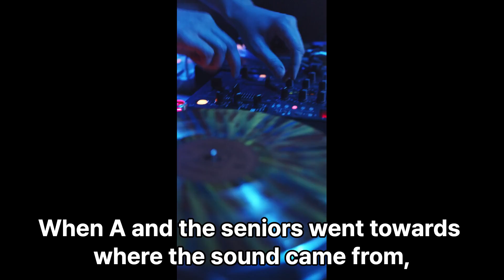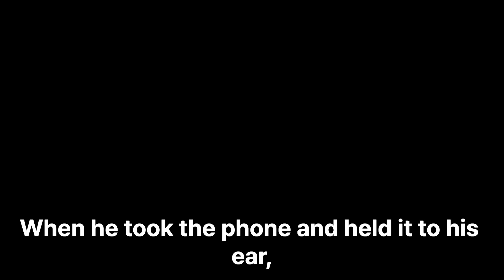Phantom Call by the River - Short Horror Film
Drinking with friends at night by the river, a bloodcurdling scream pierces the air. They find a disheveled woman babbling incoherently on a dead phone. As she desperately hands it over, pleading for help, her face tells a chilling story drugs cannot disguise. What happened by the water in the darkness? The phantom call offers no answers.

Thriller Suspense Ghost Haunted Demon Monster Slasher Gore Zombie Paranormal Psychological Supernatural Spooky Creepy Chilling Jump scare Serial killer Cult Possession Curse Killer Unsettling Disturbing Eerie Terrifying Dark Twisted Gruesome Nightmare Yurei Ju-on Ring JapaneseHorror
都市伝説 恐怖 ホラー サスペンス 第六感 幽霊 朧 怪談 妖怪 暴力 残酷 ゾンビ 妖异現象 心理ホラー 超自然的お守り 不気味 緊張感 殺人鬼 カルト 附体 殺人 不穏 不気味 ゾッとする妖艶 冷酷  恐怖の夢 呪怨 リング　ひきこさん 口裂け女